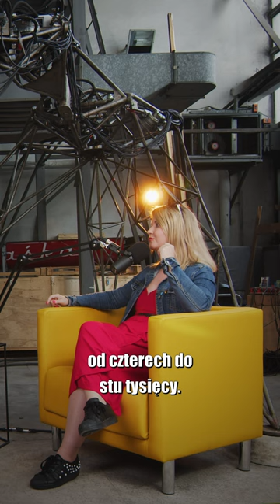Jak rozchodzi się FAKE NEWS? Janina Bąk w nowym odcinku Bunkra Nauki!